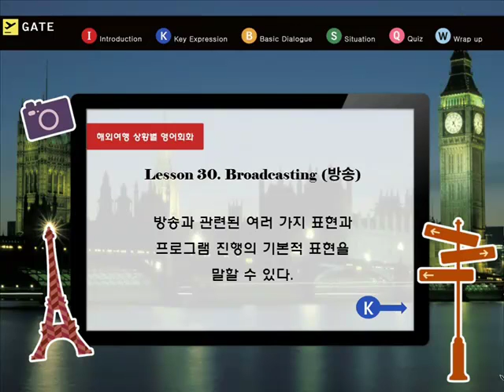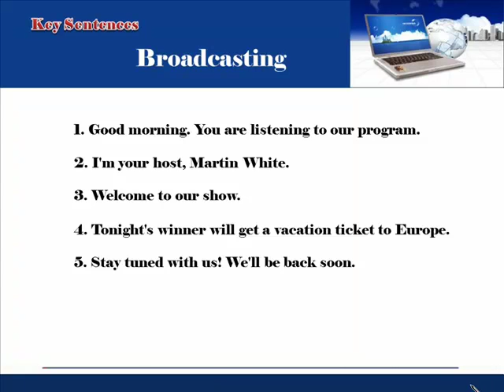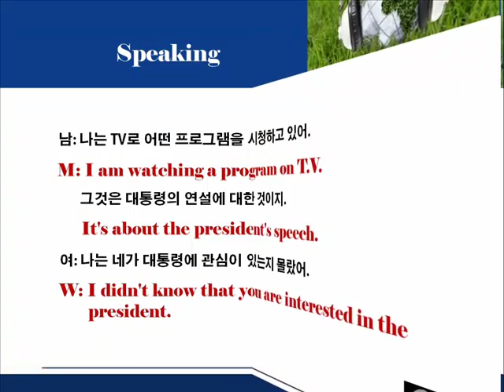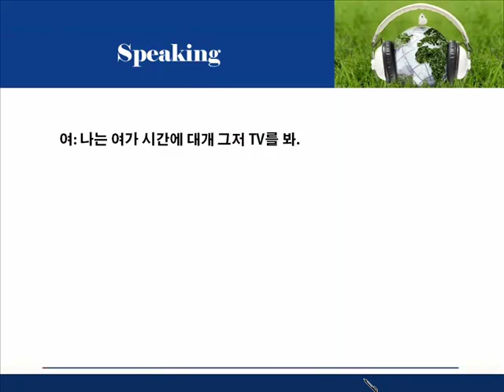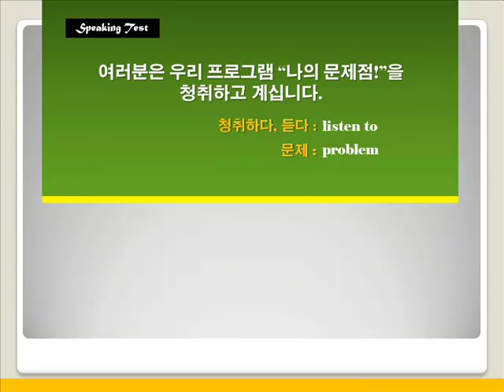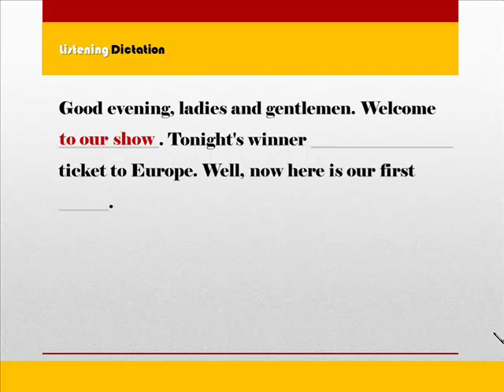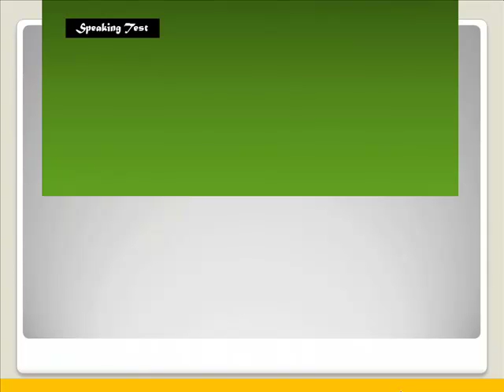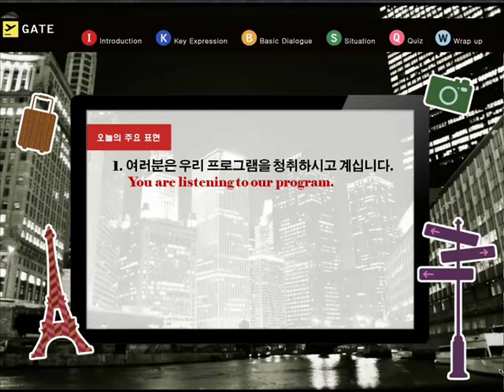[영어회화 Advanced Course] 30. Broadcasting